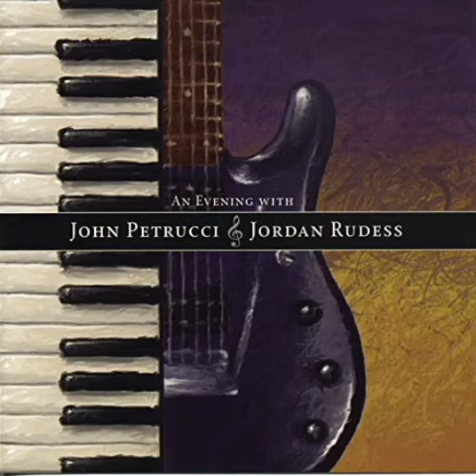John Petrucci And Jordan Rudess - Truth